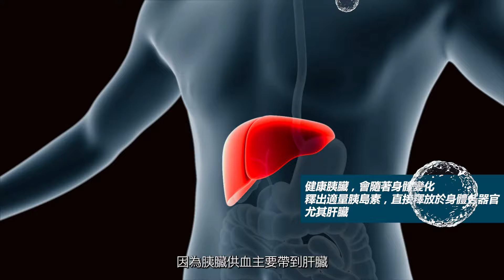【認識胰島素(上)】注射劑會有抗藥性？需一輩子打針？ 解開胰島素常見謬誤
治療糖尿病時，需定時注射胰島素，但到底胰島素是甚麼？內分泌及糖尿科黃卓力醫生指出，胰島素是身體的賀爾蒙，能幫忙穩定控制血糖。部分糖友擔心，長期注射會令身體產生抗藥性，但黃醫生坦言，這是坊間普遍的誤解，並不正確。

來聽聽黃卓力醫生的細心講解，認識更多胰島素、盡早注射胰島素，比起服用口服藥，對治療又能帶來甚麼成效？

資料由內分泌及糖尿科黃卓力醫生提供
此教育資訊由諾和諾德香港有限公司支持